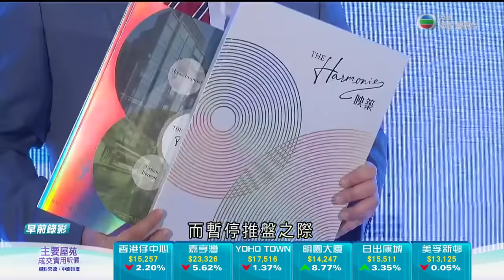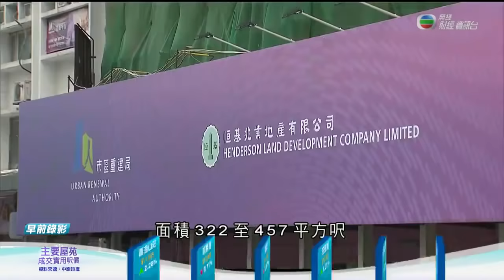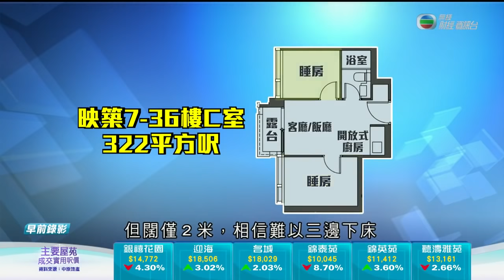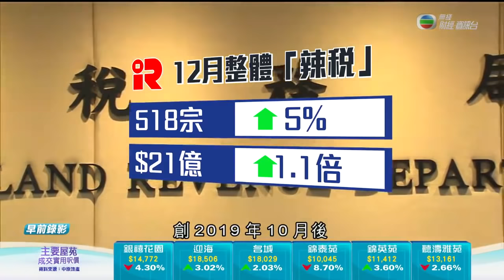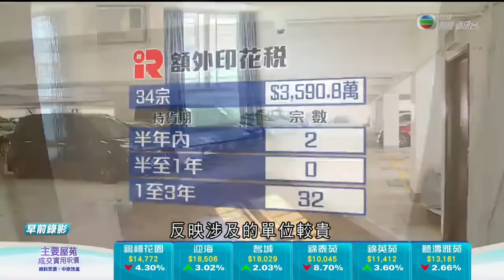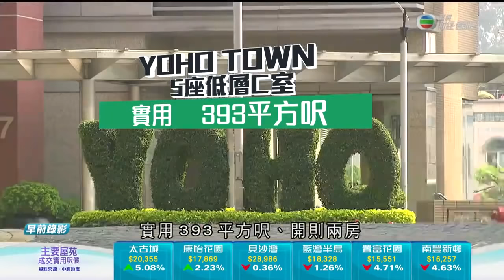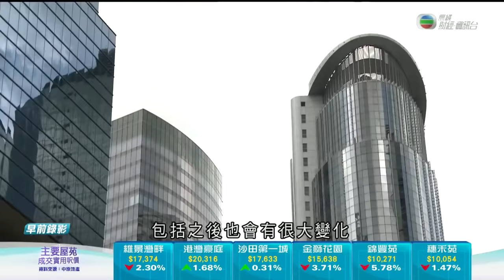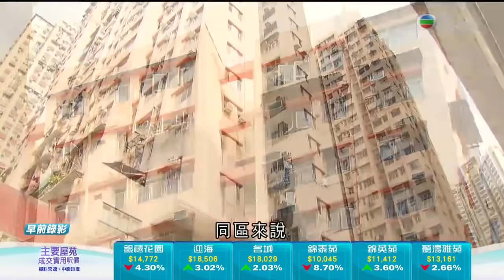500萬元九龍灣上車三寶筍盤 長沙灣農曆新年恒地新盤 -TVB News -TVB日日有樓睇 -香港新聞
500萬元九龍灣上車三寶筍盤 長沙灣農曆新年恒地新盤 -TVB News -TVB日日有樓睇 -香港新聞

九龍灣是發展成熟的舊區，不少屋苑已有數十年樓齡，兩個叫價同樣500萬元的放盤，開則及保養如何？

相關影片:
1. 無綫7:30 一小時新聞 TVB News｜日本新增確診人數按周升九倍 澳洲累計個案突破100萬宗｜江歌案死者母親追討經濟及精神損失 ｜昂山素姬被控無牌管有對講機等罪名成立 ｜20220110
2. 無綫00:30 新聞報道 TVB News｜2022年1月11日｜祖高域就取消澳洲入境簽證上訴得直獲釋 ｜據報美日擬制定限制民間尖端技術出口框架防高科技術提高中國軍事實力｜哈薩克再革除兩高級保安官員
3. 無綫7:30 一小時新聞 TVB News｜美國增135萬宗確診創全球單日新高 ｜台灣空軍F-16V戰機嘉義外海失去聯絡 ｜據報日本海上自衛隊去年春季起到中方南海人工島礁附近航行｜20220111